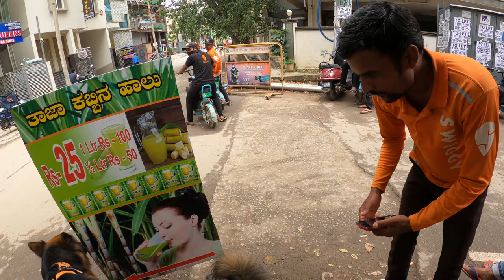Getting A Celebrity Treatment From People | Max the Gentle Giant | German Shepherd Dog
Subtitles are added for you to enjoy if you don't speak the same language